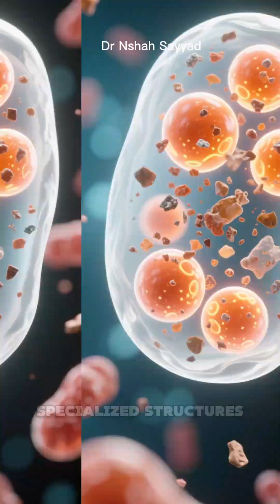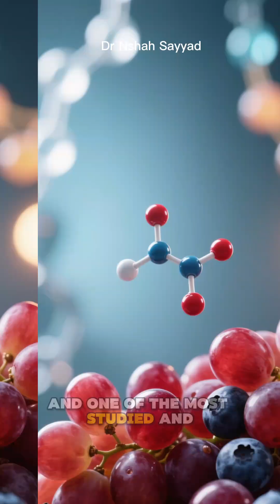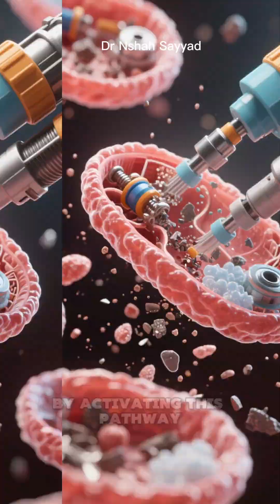Resveratrol Unlocks Autophagy: The Cellular DETOX Secret to Anti-Aging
Did you know your body has its own internal recycling program? It's called Autophagy—a fascinating cellular process that literally means "self-eating," and it's your key to staying young, energetic, and healthy!
In this video, we break down the science of cellular renewal and reveal how a special compound, Resveratrol, can act as a powerful catalyst for this crucial detox process.
🔬 What You Will Learn in This Video:
What is Autophagy? We explain why this cellular cleanup crew is essential for getting rid of damaged proteins, old organelles, and cellular junk that contributes to aging and disease.
The Resveratrol Connection: Discover how this powerful polyphenol, found in the skin of red grapes and blueberries, mimics the effects of fasting and calorie restriction.
Sirtuin Activation: Learn about the master regulator proteins (Sirtuins) and how Resveratrol activates them to signal a massive cellular detox.
The Anti-Aging Benefits: Understand the massive implications of boosted autophagy, including improved brain function, reduced inflammation, and better cardiovascular health.
Resveratrol isn't just an antioxidant; it's a profound activator of your body's innate ability to renew and repair itself.
If you're interested in longevity, anti-aging secrets, and optimizing your health from the inside out, this video is for you!